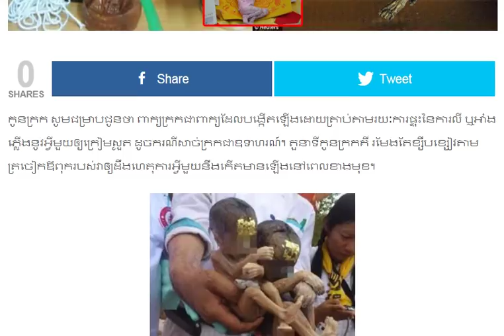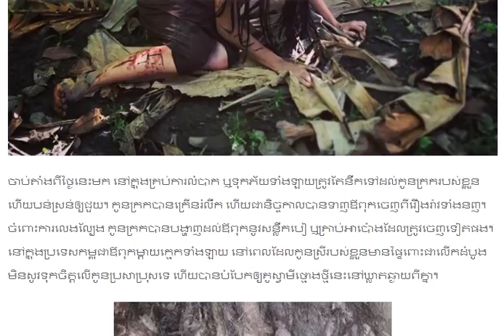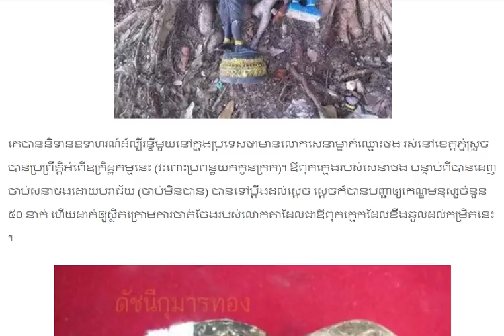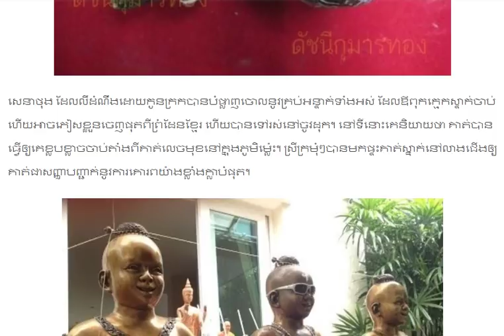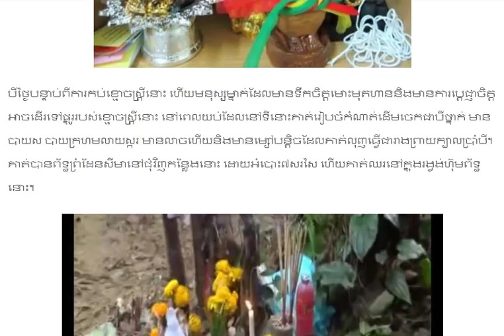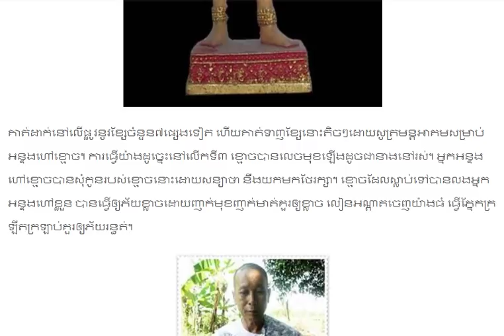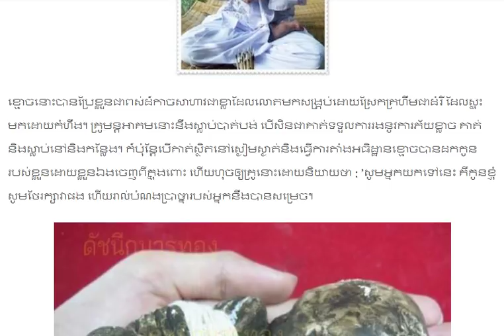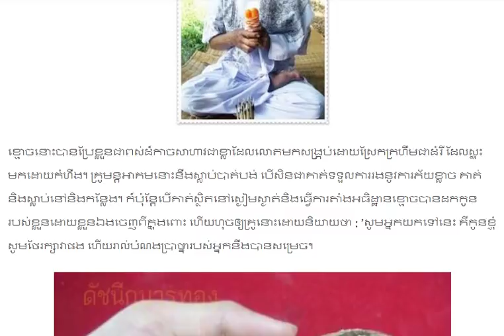កូនក្រក និង កូនព្រាយអាចប្រាប់ម្ចាស់វារាល់ហេតុការណ៍ដែលនឹងកើតមានពេលខាងមុខ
សូមស្វាគមន៍មកកាន់ប្រភពពត៌មាន​ និងចំណេះដឹង!
សូមអរគុណចំពោះការទស្សនា និងសូមអធ្យាស្រ័យចំពោះកំហុសឆ្គង។

Here is a collection of educational videos related to success in study, business and life. You can find more videos related to history of Cambodia, history of the world, politics, economy, learning for success, and other useful videos.